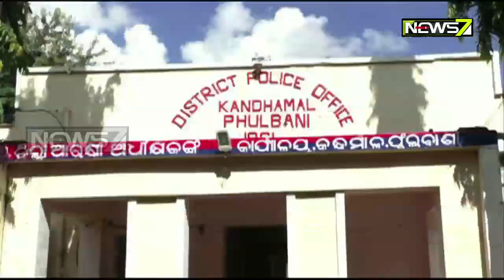ମାଓବାଦୀଙ୍କ ପିଏଲଜିଏ ସପ୍ତାହର ଆଜି ଚତୁର୍ଥ ଦିନ, ପୋଲିସର କମ୍ୱିଂ ଅପରେସନ ଜେରଦାର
ମାଓବାଦୀଙ୍କ ପିଏଲଜିଏ ସପ୍ତାହର ଆଜି ଚତୁର୍ଥ ଦିନ । ପିଏଲଜିଏ ସପ୍ତାହ ପାଳନ ଅବସରରେ କନ୍ଧମାଳର କତେକ ସ୍ଥାନରେ ମାଓବାଦୀ ମାନେ ପୋଷ୍ଟର ମାରିବା ଛଡ଼ା ଅନ୍ୟ କିଛି ଅଘଟଣ ଘଟାଇ ନାହାନ୍ତି । ପୋଲିସ ପକ୍ଷରୁ କମ୍ବିଂ ଅପରେସନକୁ ଜୋରଦାର କରାଯାଇଛି । ଜିଲ୍ଲାର ମାଓ ଇଲାକା ଭାବେ ପରିଚିତି କୋଟଗଡ, ତୁମୁଡିବନ୍ଧ, ଦାରିଙ୍ଗବାଡି, ବାଲିଗୁଡା, ଗୋଚ୍ଛାପଡା, ଫିରିଙ୍ଗିଆ, ସଦର ଥାନା ଅଂଚଳରେ ଅଧତ୍କ ସଂଖ୍ୟାରେ ସିଆରପିଏଫ, ଡିଭିଏଫ, ଏସଓଜି ଯବାନ ମୁତୟନ କରାଯାଇଛି ।  ବିଭିନ୍ନ ସମ୍ବେଦନଶୀଳ ଅଂଚଳରେ ପୋଲିସ ଚେକପୋଷ୍ଟ କରି ଗାଡି ମଟର ଯାଂଚ କରୁଛି ପୋଲିସ । କାଳେ କୌଣସି ଅଘଟଣ ଘଟିବ ସେଥତ୍ପ୍ରତି ପୋଲିସ ସତର୍କ ଦୃଷ୍ଟି ରଖଥିବା  କନ୍ଧମାଳ ଏସପି ପ୍ରତୀକ ସିଂ କହିଛନ୍ତି । ମାଓବାଦୀଙ୍କ ପିଏଲଜିଏ ସପ୍ତାହକୁ ଦୃଷ୍ଟିରେ ରଖି ସରକାରୀ ଗାଡି ଚଳାଚଳ ସଂପୂର୍ଣ୍ଣ ବନ୍ଦ ରହିଛି ।